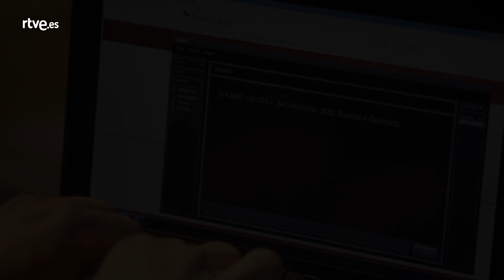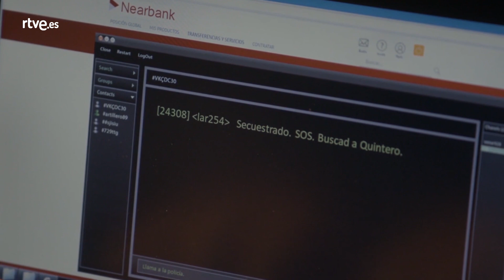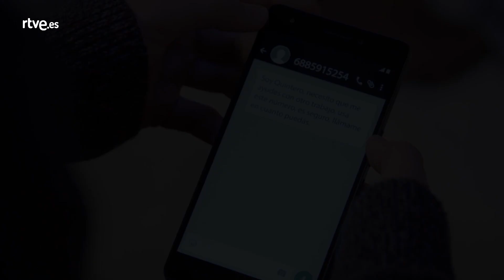Servir y Proteger: Los mejores momentos de la semana 902 - 906 ServirYProteger | RTVE Series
Los mejores momentos de la semana 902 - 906.